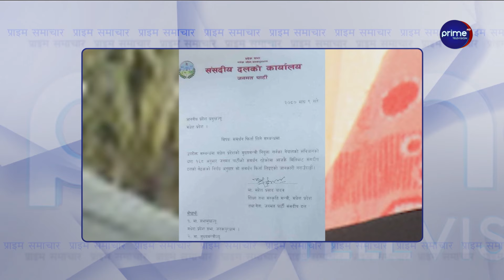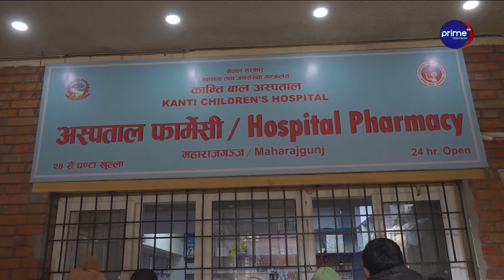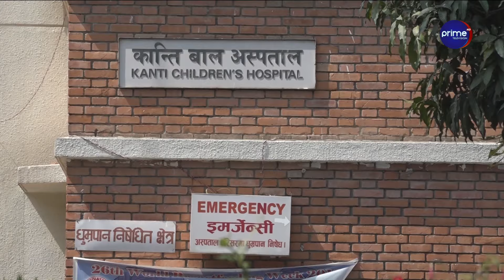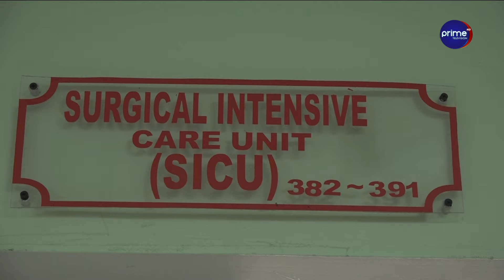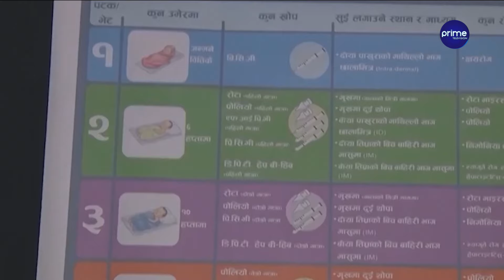यू १९ विश्वकप क्रिकेटमा आज नेपाल र पाकिस्तान भिड्दै, नेपाललाई जित्नैपर्ने दबाब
/ primetimestv.  .